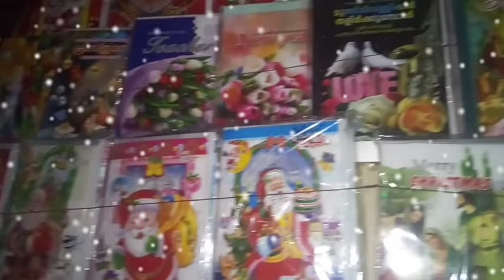kottat CHRISTMAS SHOP, W.CHALAKUDY,...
CHRISTMAS GIFTS ,STARS,CARDS,AND LIGHTS,CAKES